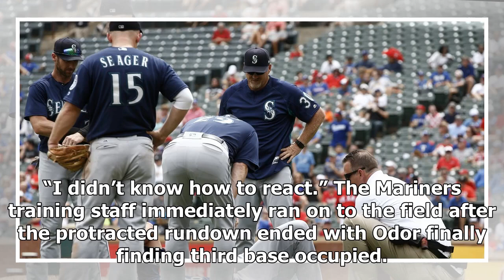Mariners lose recently acquired reliever Sam Tuivailala to an achilles strain